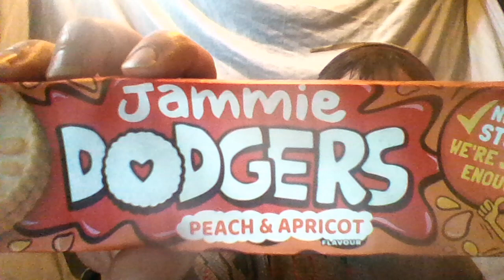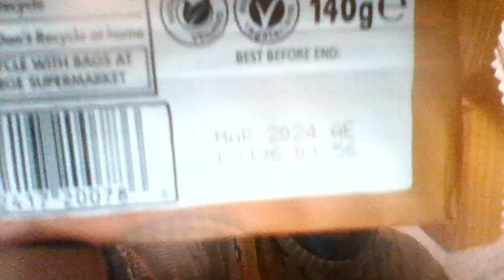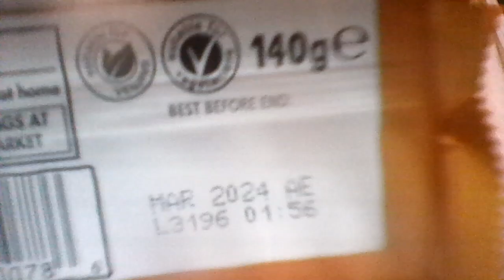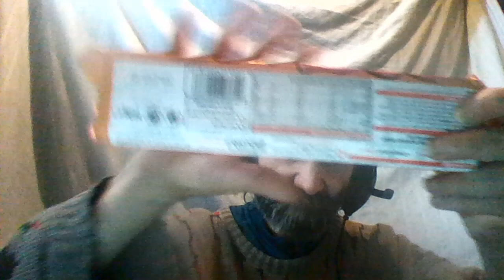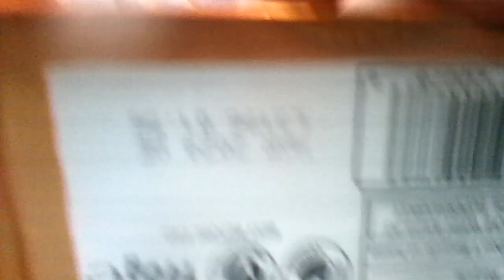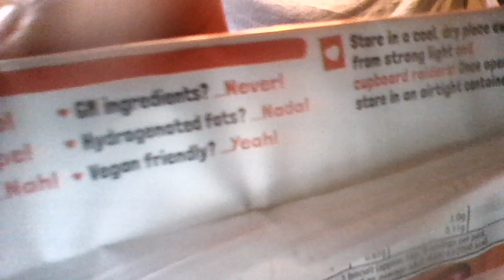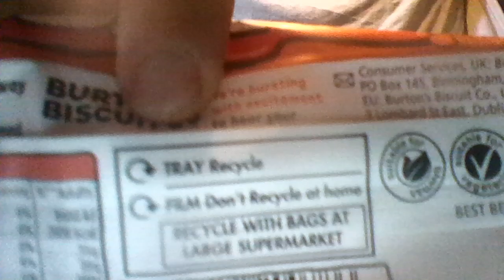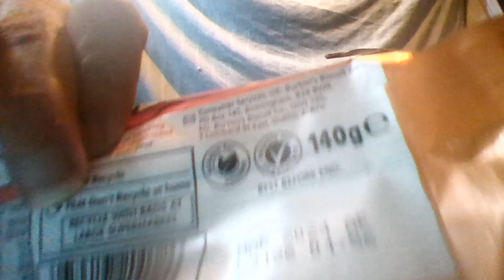Cliff Eats Out Of Date Food - Peach And Apricot Flavoured Jammie Dodgers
I eat some out of date Peach and Apricot flavoured Jammie Dodger biscuits.
I eat two of them from the same packet and they are both the same flavour.
They are not two different flavours (although technically they are). All the biscuits in the packet taste the same and "peach and apricot" applies to all of them.

Best Before Date : End Mar 2024.
Date Eaten : 11 Jun 2024